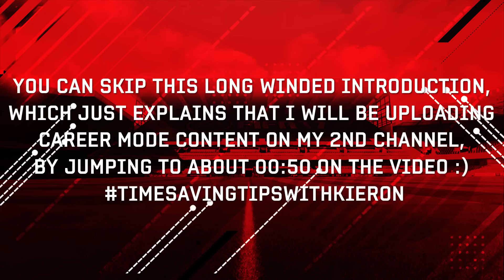FIFA 17 Arsenal Career Mode Episode 1: WHO SHOULD WE BUY?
Dont worry, Fifa 17 Ultimate Team videos will be still be coming :D

Welcome to my Fifa 17 Arsenal Career Mode, in this series we are going to focus on getting Arsenal back were they belong and competing for every trophy possible. While we are on this journey, we will attempt to buy / sign some star players, and also some wonderkids. If you have any sugesstions for players to buy (or sell) put them in the comments below.

Thanks,
Kieron